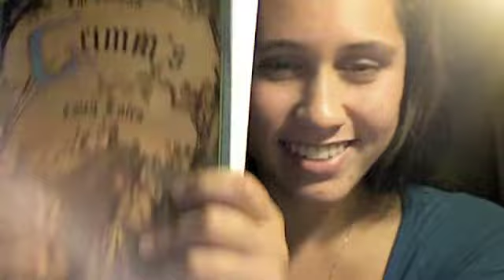once upon a december and Update! :)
Once upon a december! and a couple facts about me!